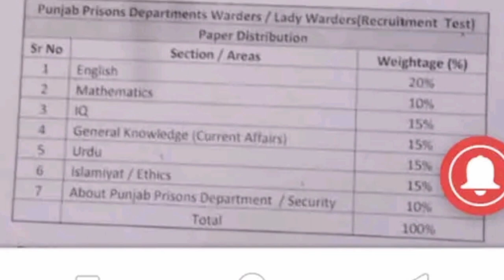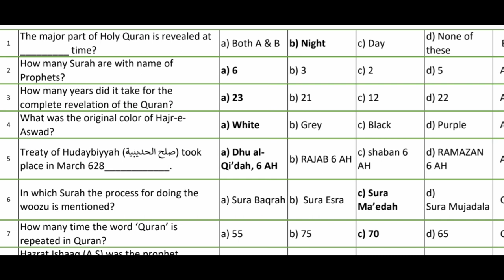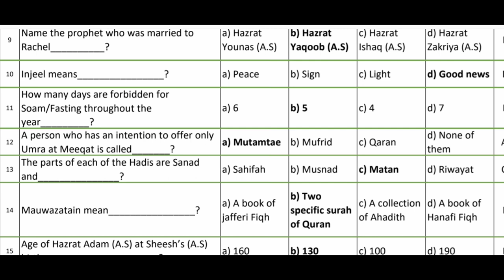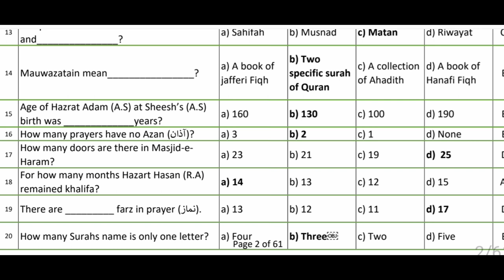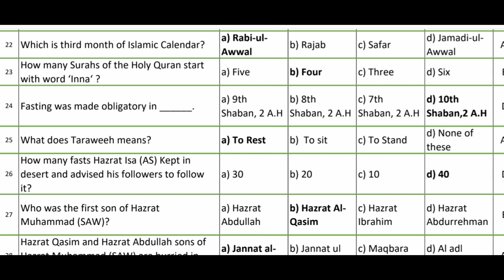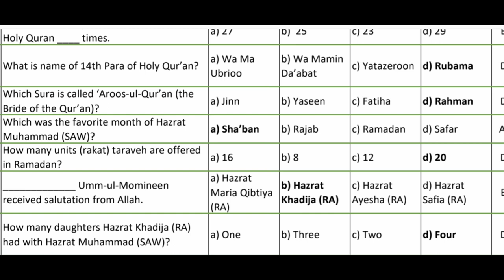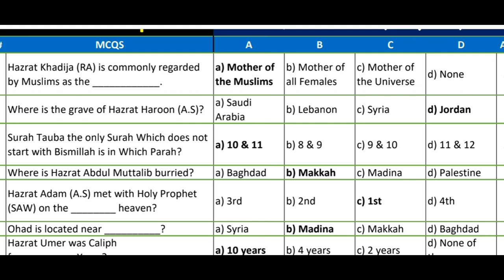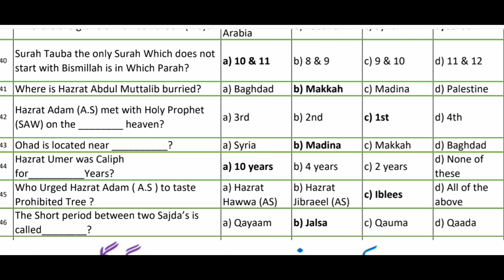Jail Police Written Test Preparation 2023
Jail Police Written Test Preparation 2023 is the best way to prepare for the Jail Police written test. With our help, you will pass the test with ease.
Looking for jail police written test preparation material? Look no further! In this video, I'm sharing with you everything you need to know about preparing for the jail police written test. From study tips to sample test questions, I'm providing you with everything you need to pass the test!If you're looking to prepare for the jail police written test, then this video is for you. I'll teach you everything you need to know about the test, from study tips to sample questions. I hope that this video will help you pass the test and get the job you deserve!